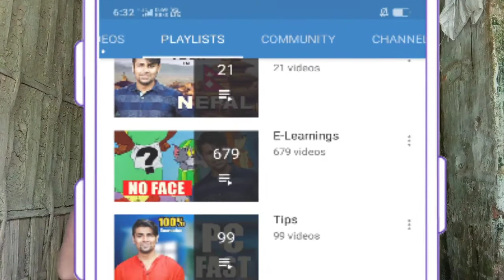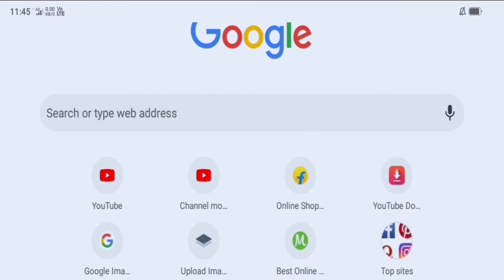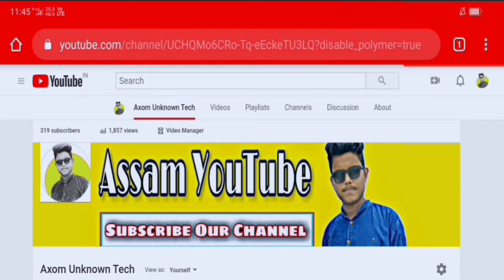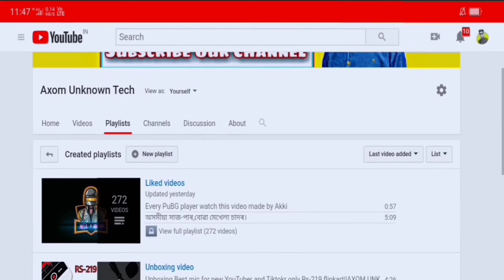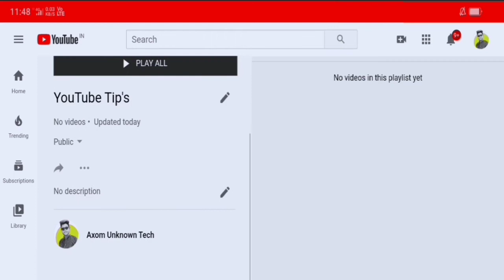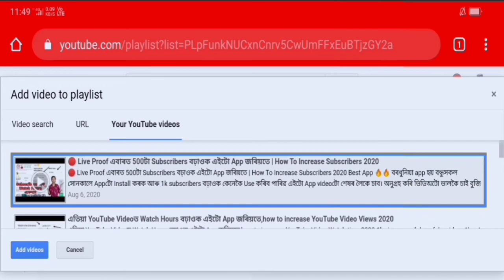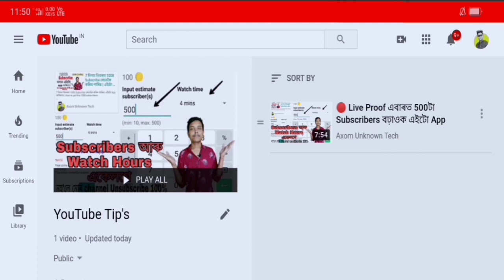YouTube Video Playlist কেনেকৈ বনাৱ || How to Create YouTube Video Playlist 2020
In this video how to create YouTube video playlist 2020 so you wtching step by step this video then you can create your tube videos.

🔴Live Proof এবাৰত 500টা Subscribers বঢ়াওক এইটো App জৰিয়তে video Link

🔴 View increase কৰিব পৰা App Video Link